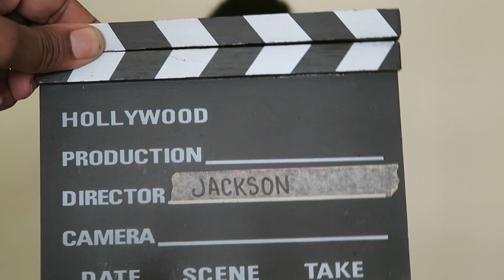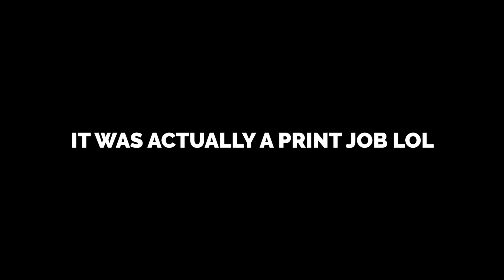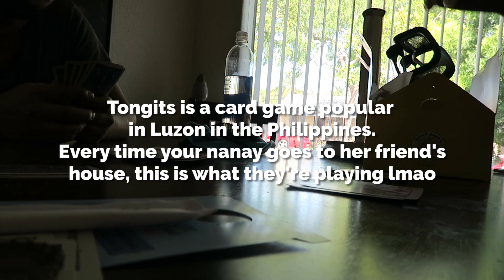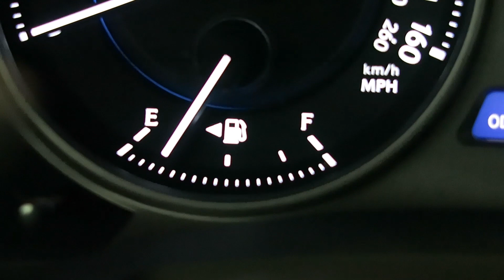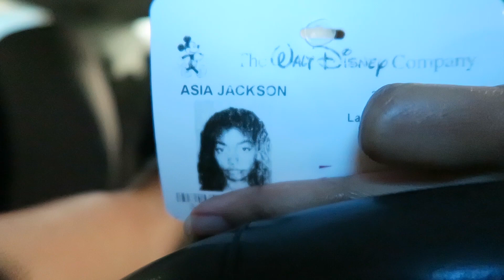AUDITION AFTER AUDITION - VLOG #3 | Asia Jackson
New to my channel?

HOW I FILM:
⇢ VLOGS • CANON POWERSHOT G7X

⇢ ETC • GOPRO HERO 4 SILVER